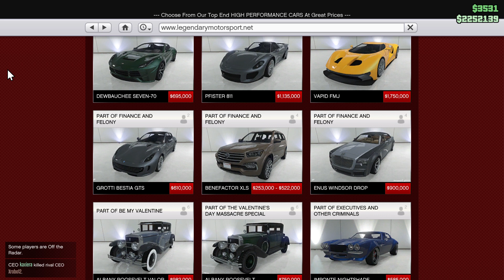Grand Theft Auto V_20211108010329